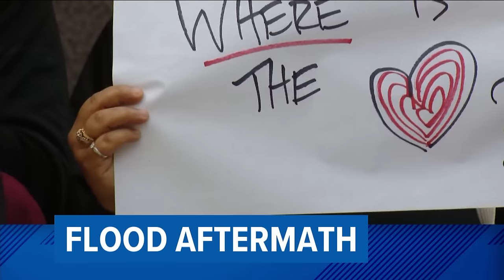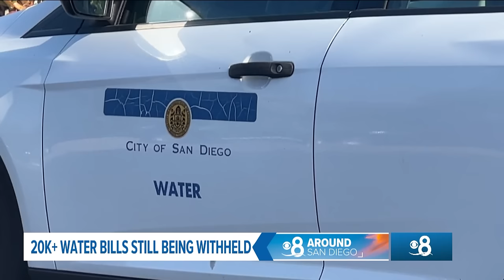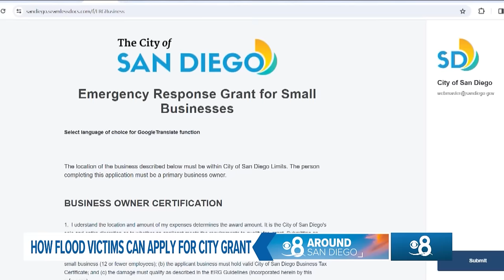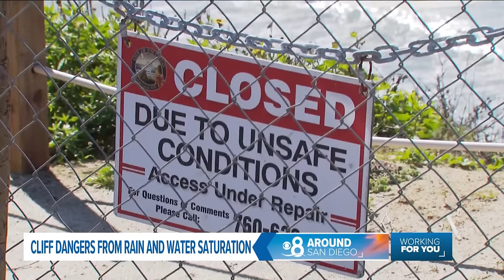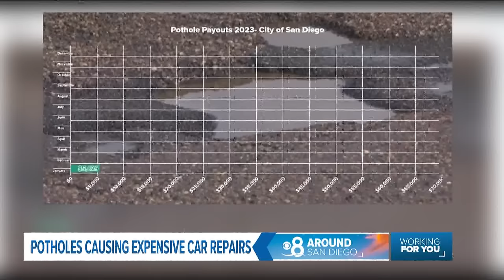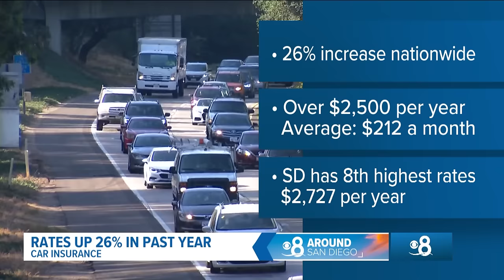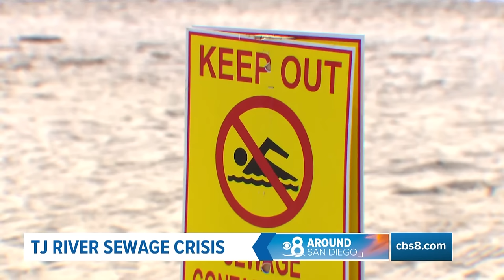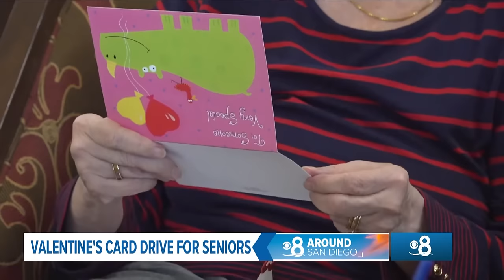Around San Diego | Stories you may have missed from the week of February 12, 2024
CBS 8's Jenny Day highlights stories of the week and talks about what is happening around San Diego, California during the week of February 12, 2024.